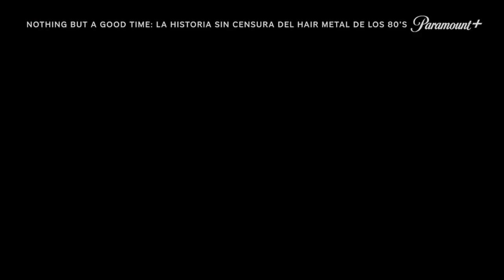Nöthin' But a Good Time: The Uncensored Story of '80s Hair Metal | Tráiler Oficial SUB | Paramount+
La historia. Las locuras. Y el buen $#"!*& rock n' roll 🤘

Descubre los secretos nunca contados de tus artistas favoritos en Nöthin' But a Good Time: The Uncensored Story of '80s Hair Metal, que llega el 18 de setiembre a Paramount+ 🎸

SINOPSIS

Sumérgete en el fenómeno del hair metal de los 80 que cautivó a generaciones de amantes de la música y que todavía influye en la cultura actual.
Dirigida por Jeff Tremaine (Jackass, The Dirt), la docuserie de tres partes muestra el fenómeno del hard rock notoriamente salvaje de los 80 y presenta entrevistas con quienes lo vivieron, incluidos Bret Michaels, Stephen Pearcy, Nuno Bettencourt, Dave "Snake" Sabo y Riki Rachtman, junto con Corey Taylor y Steve-O, entre muchos otros.